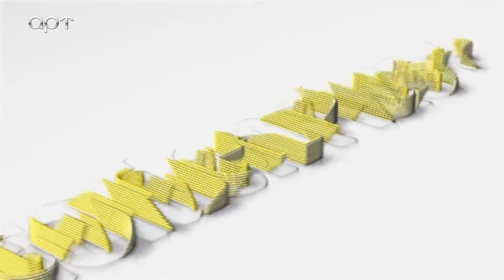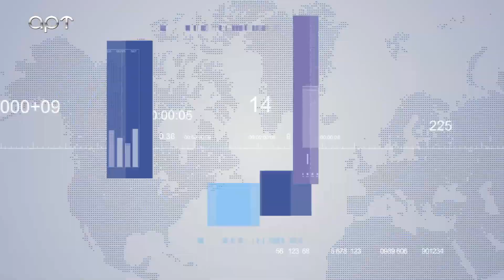ΣΤΗ ΦΟΡΑ 5 1 24 Γ ΜΕΡΟΣ